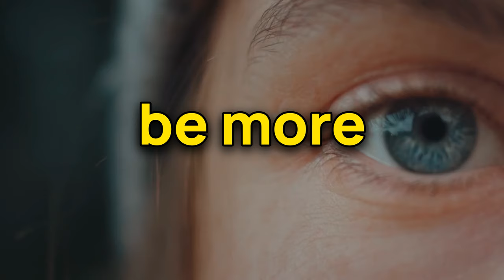Are You REALLY Lucid Dreaming? (How to Spot Fake Lucid Dreams)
re you sure you're having REAL lucid dreams? Discover the surprising truth about FAKE lucid dreams and learn how to tell the difference. In today's video, we'll tackle one of the most confusing topics for beginners learning how to lucid dream, answering the question, "Was that a lucid dream?".

Understanding the distinction between false lucidity and a true lucid dream is crucial for beginners, and will help you unlock the incredible world of lucid dreaming.

In this easy-to-follow guide, I'll share practical methods and techniques to overcome this common lucid dream problem. Don't miss this essential beginner's guide for mastering the art of lucid dreaming!